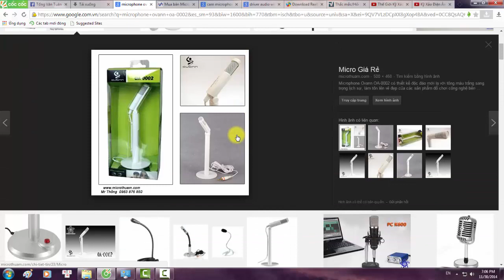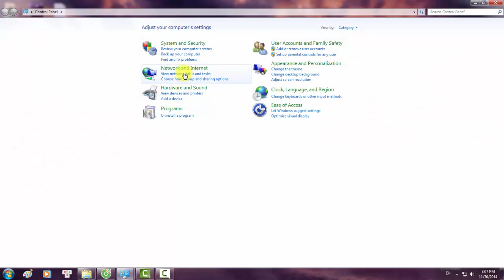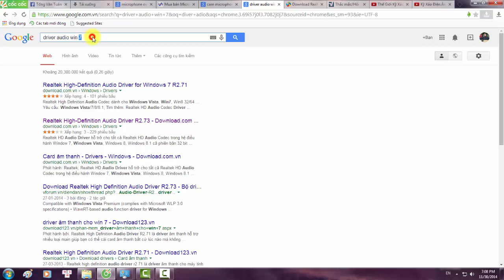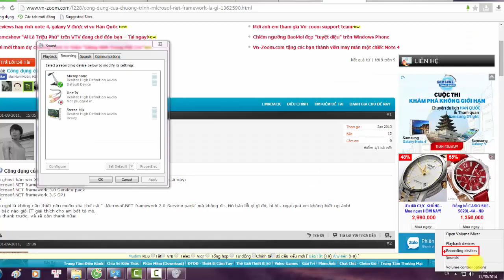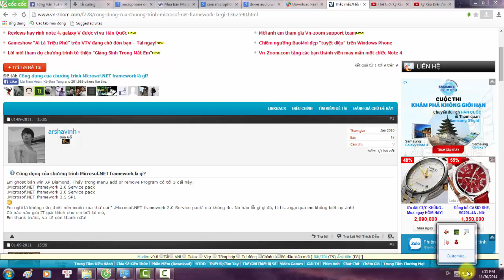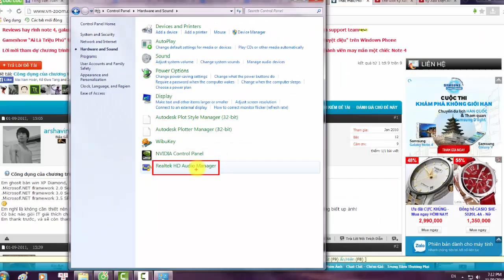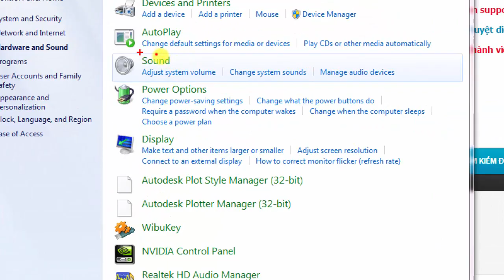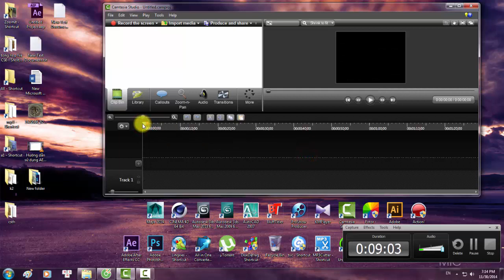Hướng dẫn cài microphone và quay màn hình máy tính full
hướng dẫn cài đặt và làm một video hoàn chỉnh bằng camstudio 8.4